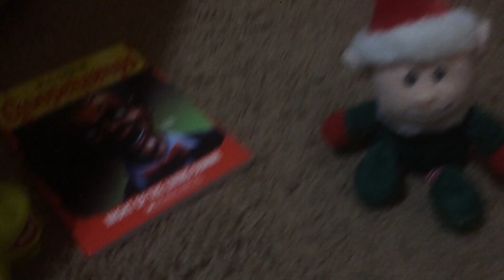Goosebumps (2023) Episode 1 Say Cheese and Die!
Goosebumps is Back Yes